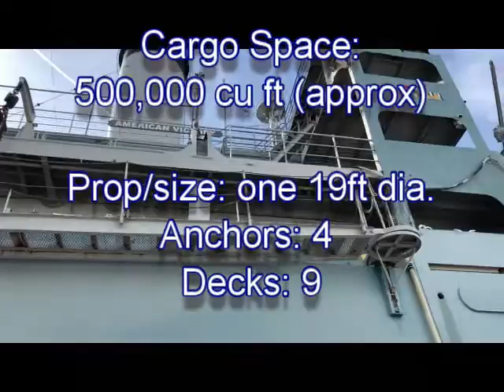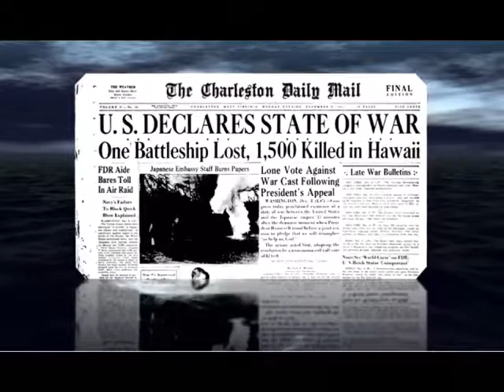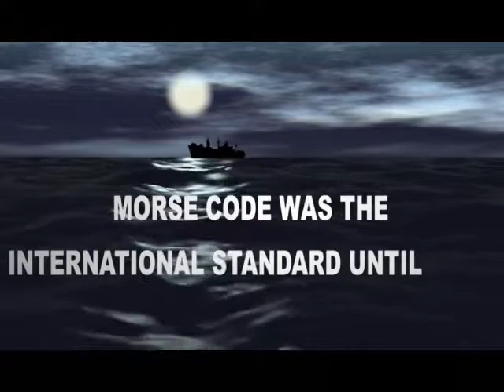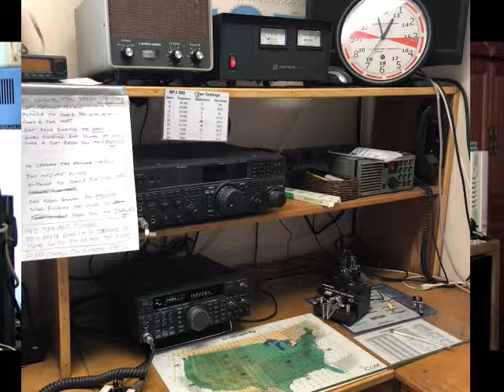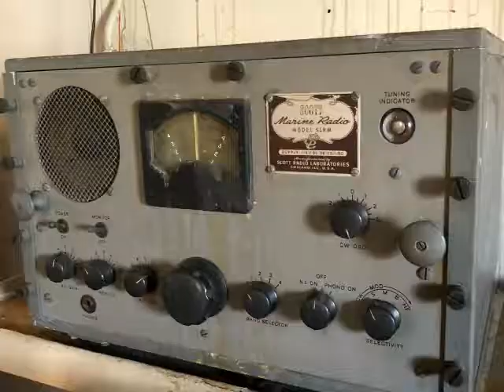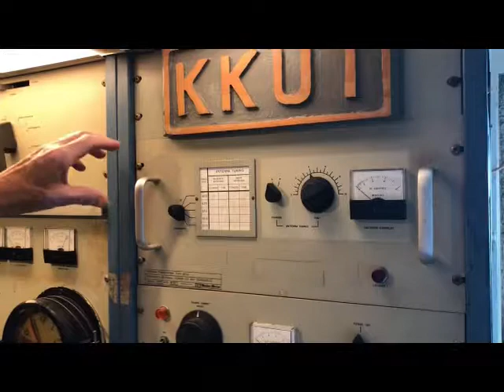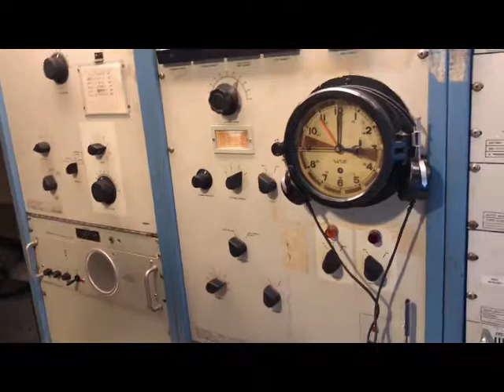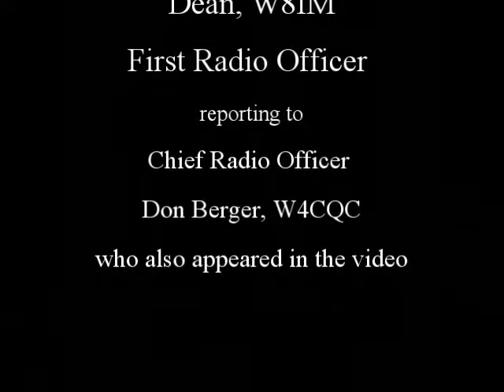SS American Victory - Radio Operators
Merchant Marine Vessel (museum ship) from WWII in Tampa, FL